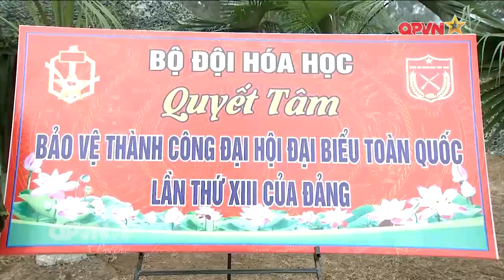Quân đội đảm bảo an toàn tuyệt đối Đại hội XIII của Đảng